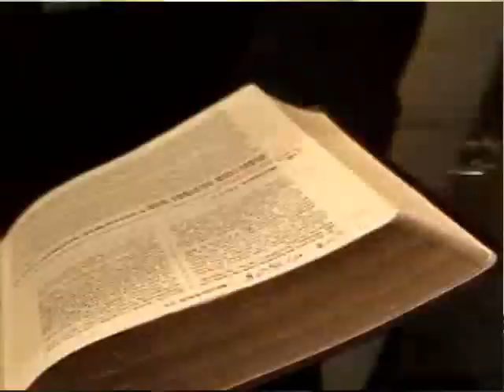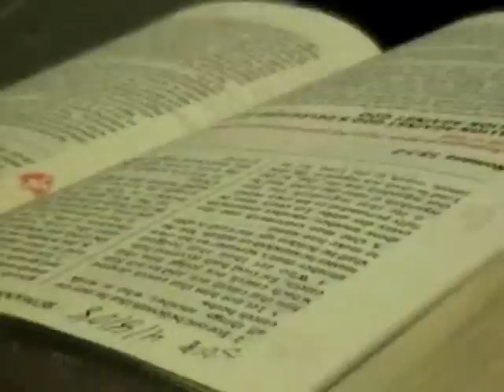Hoops and Hope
elie seckbach the embedded nba correspondent reports about nba stars and their faith